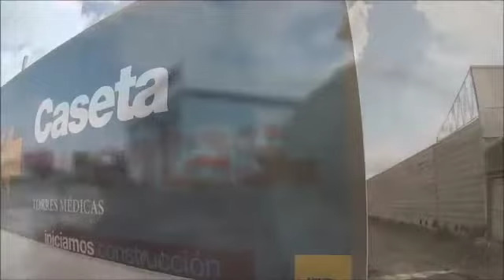Avance de Obra Torres Médicas Angelópolis Marzo 2015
Grupo VTR
Venta de consultorios y locales Médicos